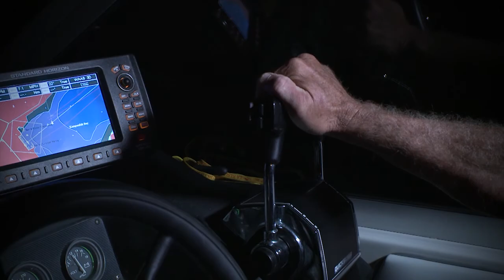Naviguer de nuit | Night Boating